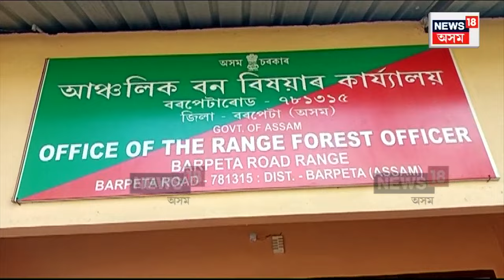Barpetaৰ বিভিন্ন স্থানত নিশা বন বিভাগৰ স্পেচিয়েল টীম | N18V